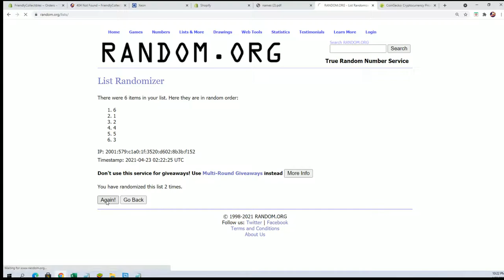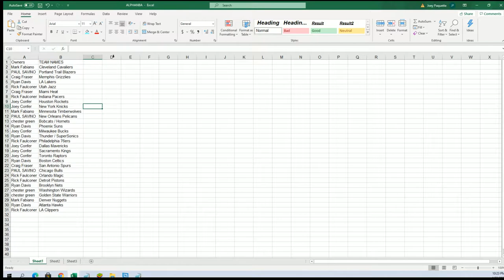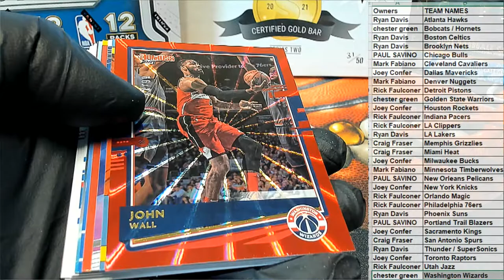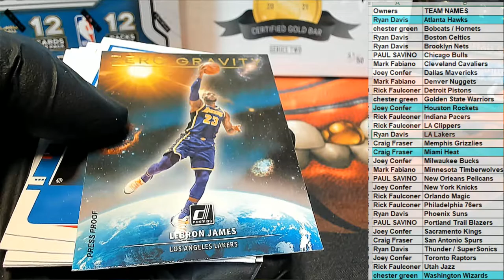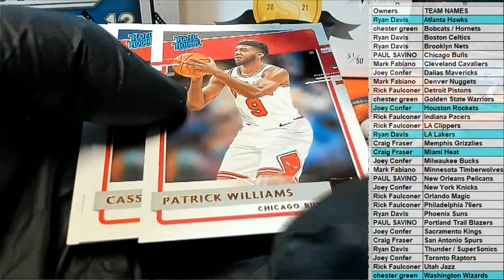202021 Panini Donruss Basketball Hobby ID PACKDONBSK114